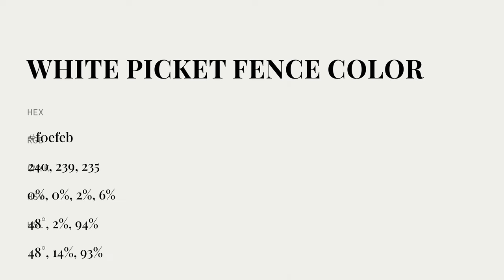White Picket Fence color f0efeb hex color - Grey color - Cool color f0efeb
What color is White Picket Fence ? f0efeb hex color - Grey color - Cool color f0efeb

Hex f0efeb Color Code is also known as White Picket Fence color.

Hex f0efeb Color code in RGB color code model is created after adding 94.12% red color, 93.73% green color and 92.16% blue color.
Hex f0efeb Color code in CMYK color (process color) code model is generated after subtraction of 0% cyan, 0% magenta, 2% yellow and 5% black.